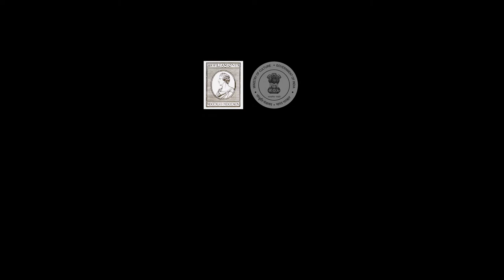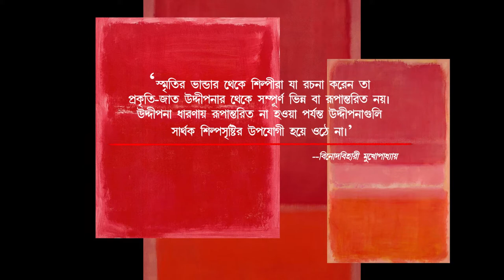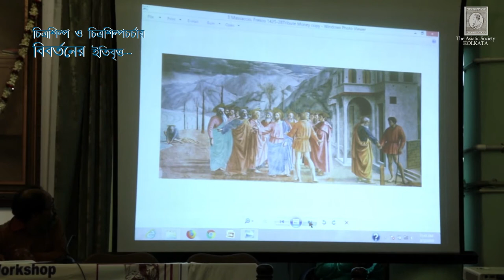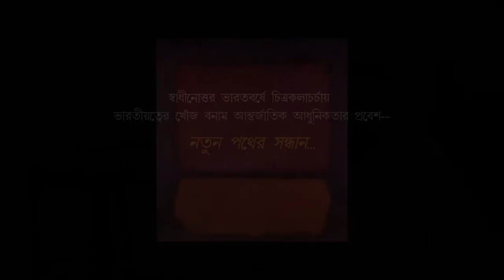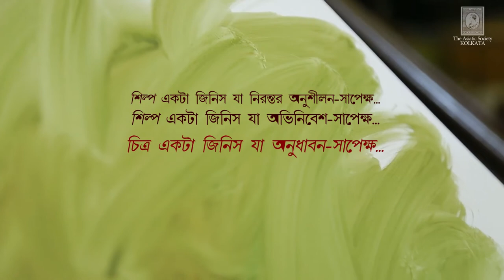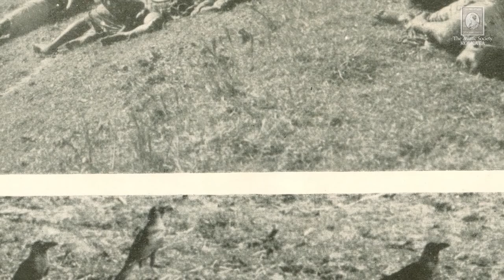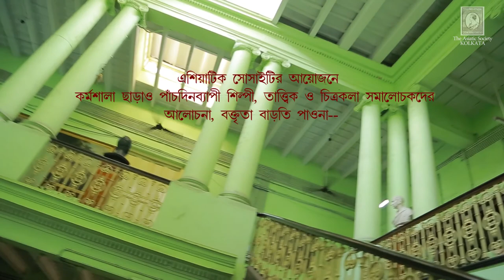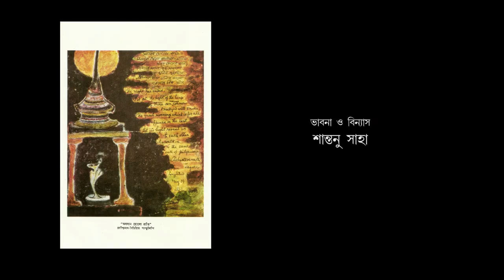International Seminar-cum-Workshop on "Understanding Modern Art in a Global Perspective"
A Documentary on the International Seminar-cum-Workshop on "Understanding Modern Art in a Global Perspective" organised by the Asiatic Society, Kolkata [11 - 15 March 2019]